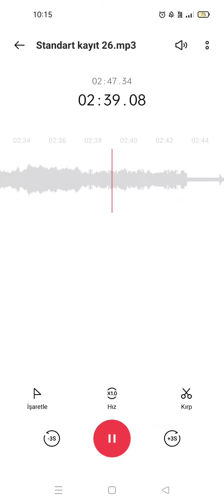Medine Makamı Ezan